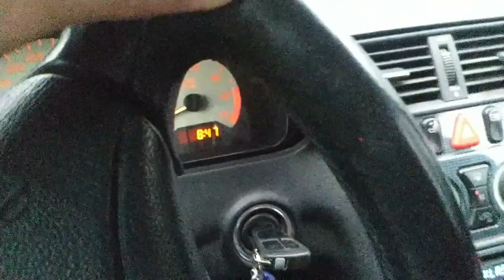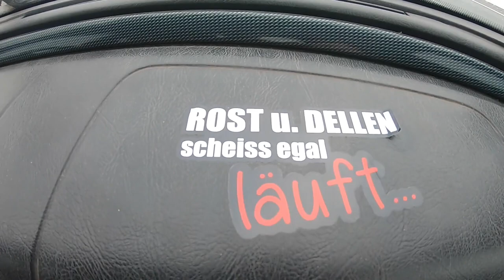RAF 2203 gekauft - Der VW-Bus der Sowjetunion (РАФ-2203 Латвия)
wir konnten es trotz der ganzen Projekte nicht lassen, und haben uns dieses geile Projekt zugelegt.
Es ist handelt sich um einen 9 Sitzer Micro Bus aus der ehemaligen Sovietunion, welcher seinen Ursprung aus Lettland- genauer gesagt RIGA hat.
Aber schaut doch einfach rein und macht euch selbst ein Bild davon!